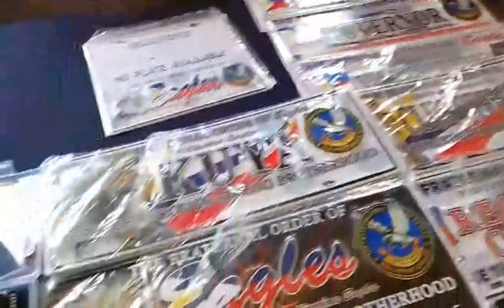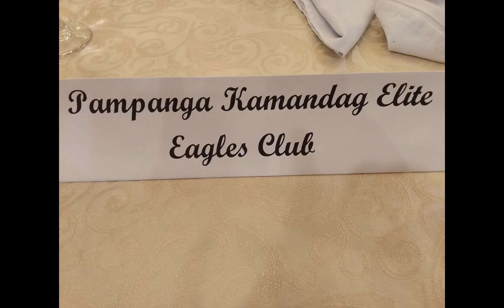Eagles, PKEEC batch 2 induction. Mr mucho ganap ng KUYA!!!